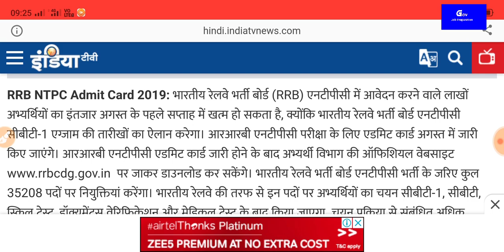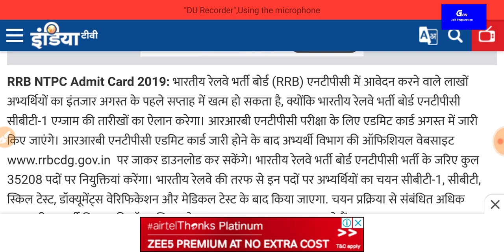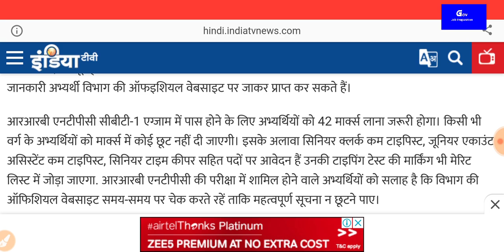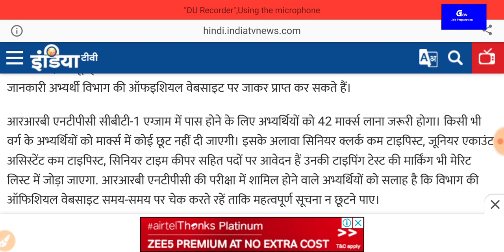RRB NTPC | APPLICATION STATUS | EXAM DATE